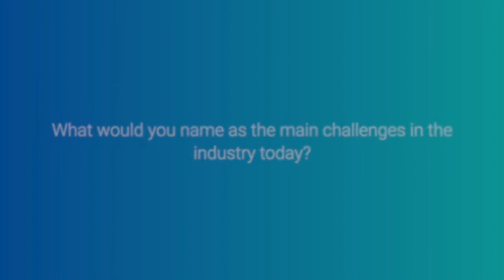Meet a Senior Field Application Engineer at CELUS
What does a Senior Field Application Engineer at CELUS do?

Watch our new interview where Antonio Becerra Esteban shares his expertise and insights on his life as an FAE.